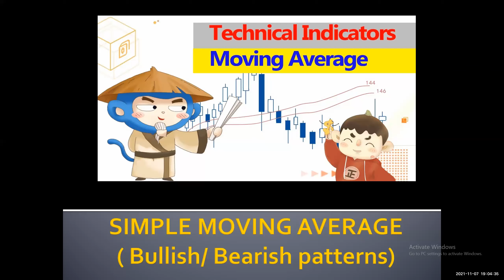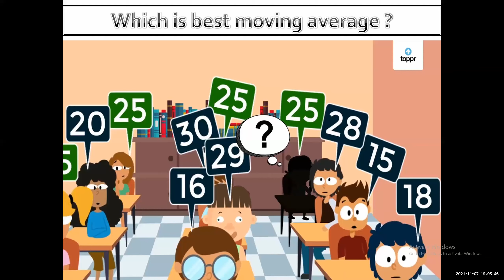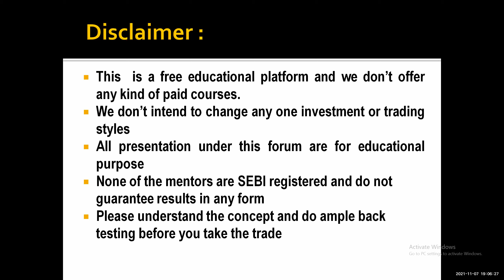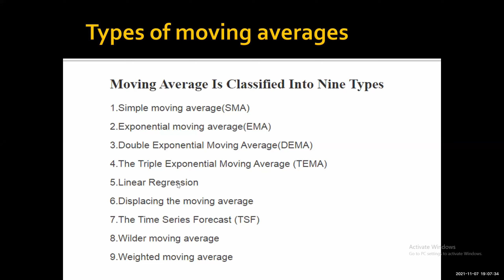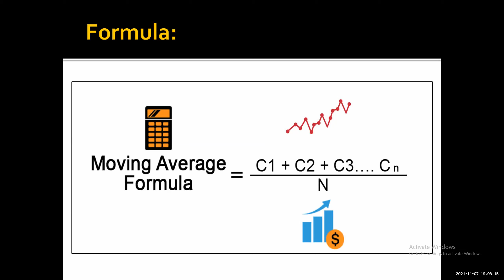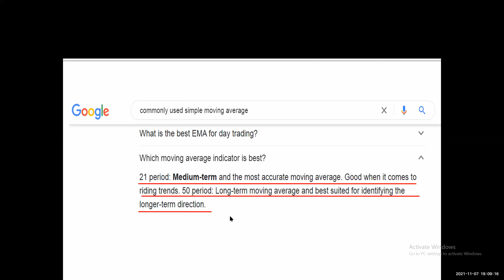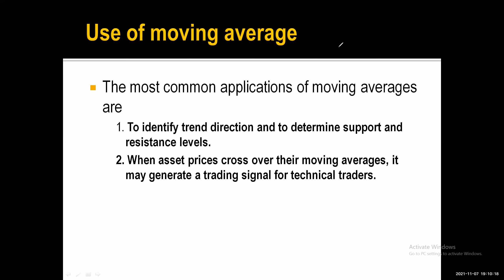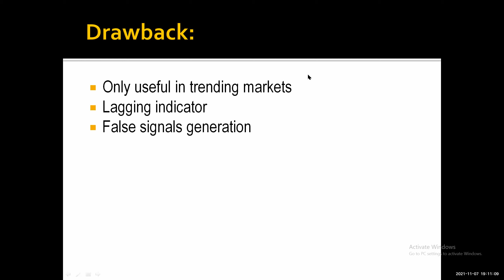Bullish/ Bearish Crossover Moving Average for Trend determination (New Concept)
This is simple crossover technique involving open and close as source in moving average settings
I am not SEBI registered so please understand the concept. I do not guarantee results in any form. Please take advise of your financial advisor before trading and investing